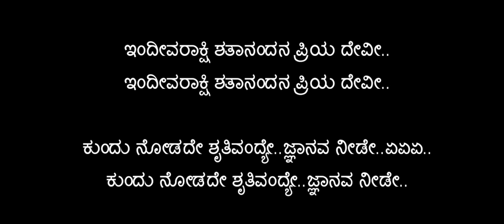ವಂದಿಪೆನಮ್ಮಾ ಮುದ್ದು ಶಾರದೇ_ಕರೋಕೆ (9449143959)Vandipenamma Muddu Sharade Vedio Karaoke